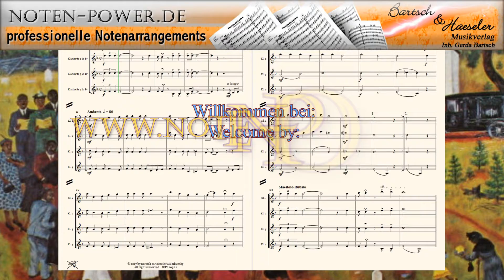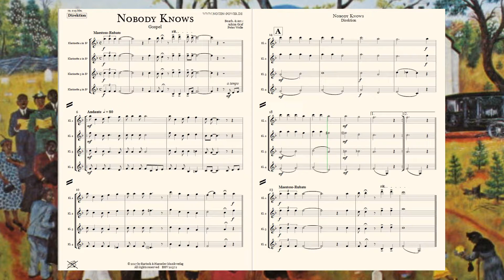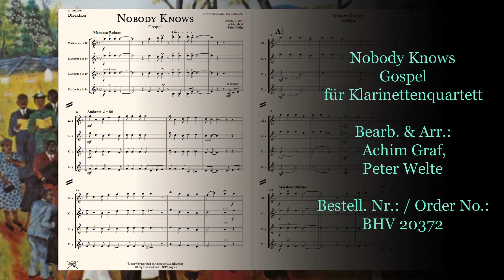Nobody Knows, Gospel für Klarinettenquartett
Nobody Knows
Gospel
für Klarinettenquartett

Bearb. & Arr.:
Achim Graf,
Peter Welte

Bestell. Nr.: / Order No.:
BHV 20372